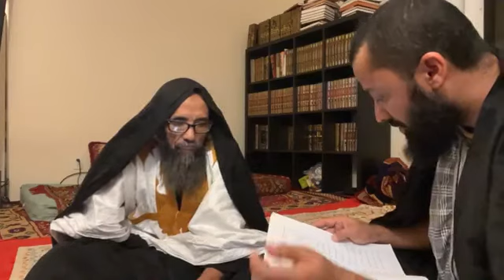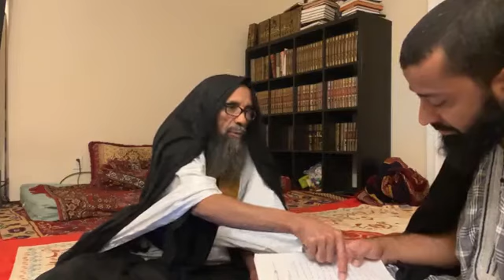(2) نظم الشرنوبي عقيدة اهل السنة و والجماعة